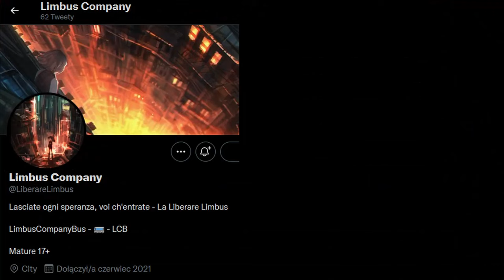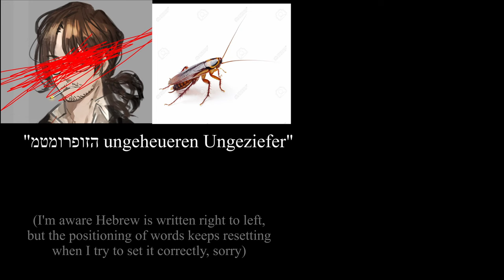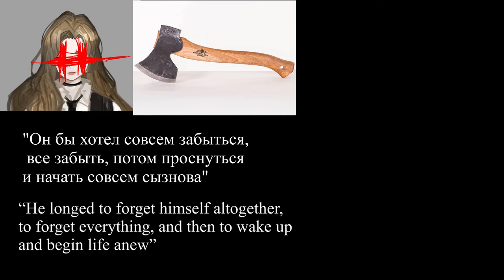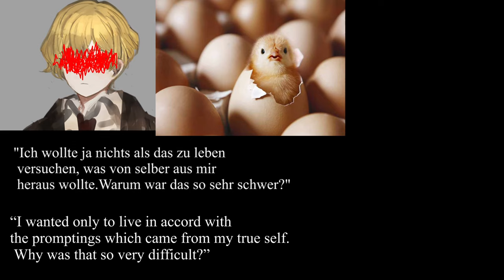Limbus Company: All books referenced by the main cast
Limbus Company, the new game by Project Moon, teased us with 12 characters based on public domain literature. No way I could pass on a video topic like this.

TIMESTAMPS:
00:00 - 01:38 - Intro
01:38 - 03:16 - Gregor
03:16 - 04:49 - Rodion
04:49 - 06:20 - Sinclair
06:20 - 09:07 - Yi Sang
09:07 - 10:40 - Ishmael
10:40 - 11:59 - Heathcliff
11:59 - 13:47 - Don Quixote
13:47 - 15:30 - Hong Lu
15:30 - 17:45 - Ryoushu
17:45 - 19:01 - Mersault
19:01 - 19:58 - Outis
19:58 - 21:22 - Faust
21:22 - 22:51 - Outro + SUDDENLY DANTE

Yi Sang - Growing Wings piano ver. (Drakengard series)
Ishmael - Wreck to the Seaman/Through the Maelstrom (Final Fantasy 14)
Heathcliff - Symphonie Fantastique, A Ball by Hector Beriloz
Don Quixote - Emiya (Fate/Stay Night)
Hong Lu - Dance of the Dream Man (Twin Peaks)
Ryoushu - Folding Screen Monkeys (Sekiro)
Mersault - God Damn The Sun by The Swans
Outis - Vs Nobodies (Kingdom Hearts 2)
Faust - Sis Puella Magica! (Puella Magi Madoka Magica)
Outro - Preparation Phase (Library of Ruina)